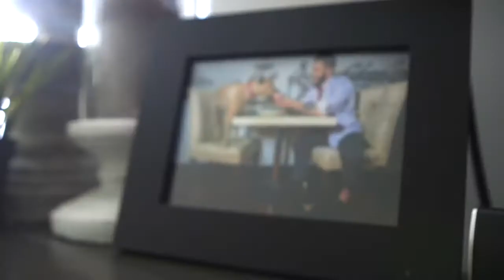Veterans Charity Ride: Veteran Matthew White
Veterans Charity Ride (VCR) is a non-profit organization that uses Motorcycle Therapy and other life changing, life saving holistic programs that provide uplifting and healing experiences for wounded, severely injured and amputee veterans from all branches of service.